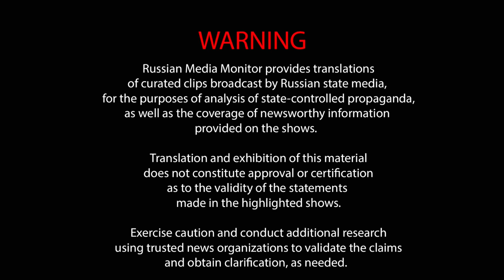Russian pundits argue about why Ukrainians don't love them